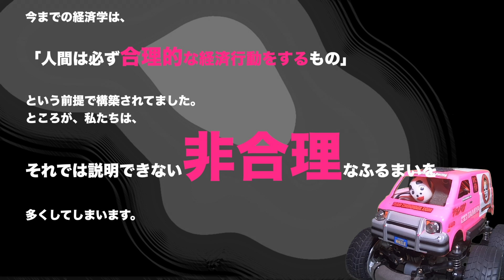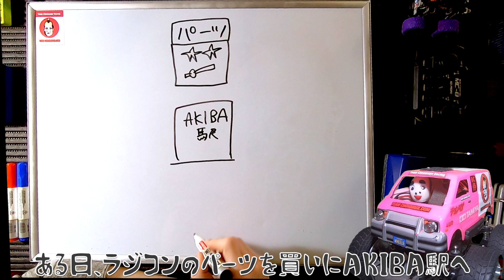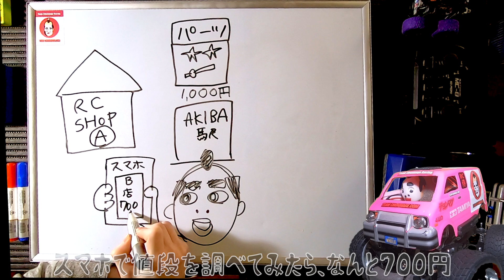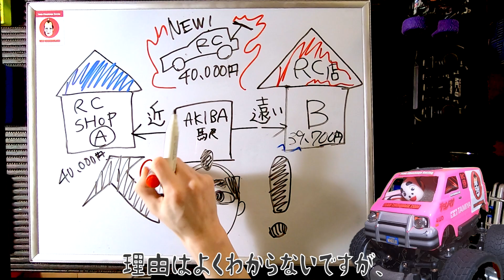ラジコンで学ぶ行動経済学① 感応度逓減性「割引最高でござる？」の巻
■参考文献：
ヘンテコノミクス（マガジンハウス社）

ファクトフルネス

予想通りに不合理

ラジコン最高でござるよ！

RCホビーをこよなく愛す侍、チョンマゲでござる！
このシリーズはラジコンというホビーを通して、

行動経済学を学んで、少しだけ賢くなっていくという挑戦的な内容でござる。ラジコンをテーマにしてますが、それを普段の行動と置き換えてみてもらっても良い内容になっているでござる。

「ラジノミクス」でござる！

PART１は・・・
「割引最高でござる？」の巻
感応度逓減性（かんおうどていげんせい）
利益や損失が参照点から離れて大きくなるにつれて、その利益（損失）一単位に対する満足感（不満度）が段々と減少してゆく性質のことをいう。

■ラジコンを知らない、興味のある方はこちら
【実録】ラジコン仲間が欲しい！未経験者がラジコン入門する方法
YOUTUBE動画版

ラジコンで面白いことを仕掛けたい日本の侍
Japanese INSANE RC of SAMURAI
チームちょんまげ
◼︎MY MAIN  RC-CARS and ToolS
-TAMIYA CC-01 UNIMOG425（タミヤ ウニモグ425）
-TAMIYA CC-02 MercedesG500（タミヤ メルセデスG500）
-TAMIYA DT-03 RACING FIGHTER（タミヤ レーシングファイター）
-TAMIYA T3-01 DualRider（デュアルライダー）
-TAMIYA SW-01 LunchBoxmini（ランチボックスミニ）
-YOKOMO YZ-2 DTM world edition（ヨコモ）
-M12S（SANWA ）
-MC-8（KOPROPO)
-DJI osmo mobile2
-GoPro hero7 black , GoPro session4
And VTuber SAMURAI ''CHOMAGE''